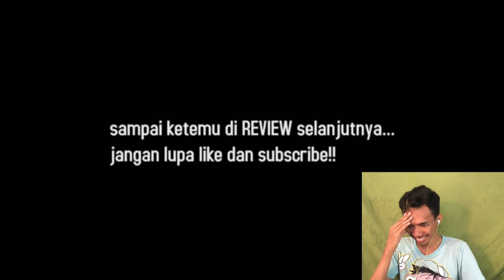PRESIDEN AJA TURUN GOT APALAGI RAKYATNYA' (REACTION) TERAS KOS TV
Heheh kocakk